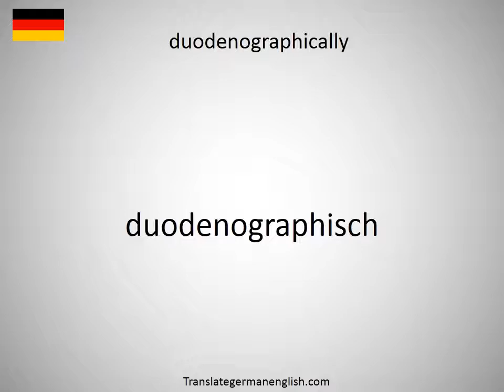How to say duodenogram in German?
How to say duodenogram in German? Learn the pronounciation duodenogram! How to Pronounce duodenogram. Expand your vocabulary, learn German words. Practice German online. Use this free pronunciation guide to practice words at a time. Learn German for free. Thank you for viewing, please like or subscribe! hoe om te sê, si të thuash, እንዴት እንደሚናገር, wie sagt man, comment dire, come dire, como dizer, как сказать, nasıl denir, cómo decir, 怎么说, πώς να το πω, hoe zeg je.